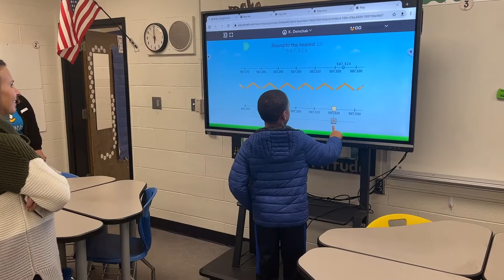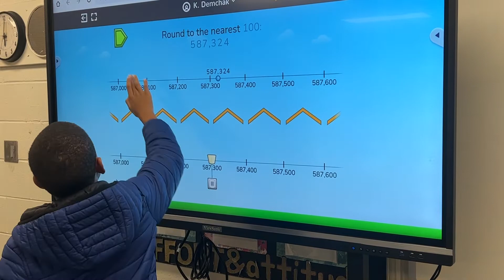Middle School West STEM Fest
Middle School West hosted STEM Fest recently where students from the Gahanna community got hands-on learning in different STEM (Science, Technology, Engineering and Math) fields.